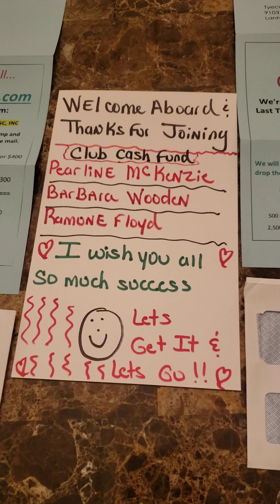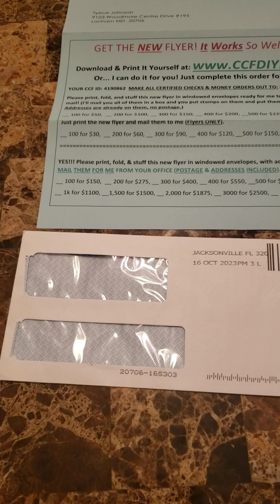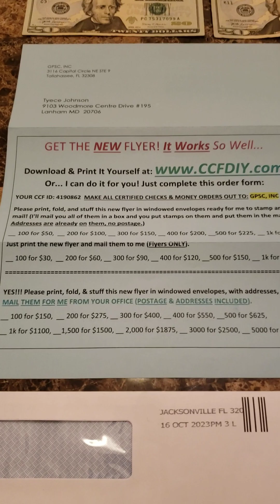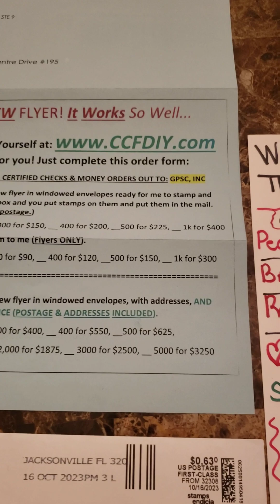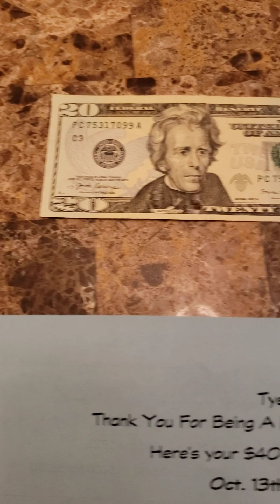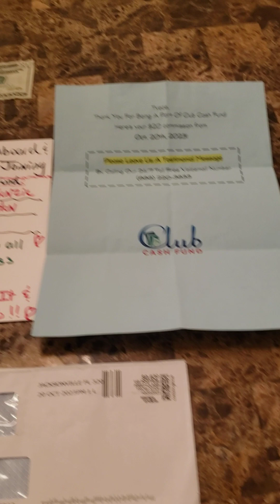CLUB CASH FUND THE $20 PAYMENTS ARE ROLLING INTO MY MAILBOX IN CASH COMPANY MAILS PAYMENTS FRIDAYS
This opportunity is changing so many peoples lives for the better, all you have to do is👇

Club Cash Fund what is so amazing is that they do all the printing and mailing for you to include the postage cost. In which is a huge savings on time and money.

They also generate leads on your behalf using the company wide rotator but,I would not recommend depending on that you should be working on building this business and showing others whats possible with whatever way you decide to market this business.

This is something I know will be changing so many people lives who don't miss out and REQUEST THE FREE KIT A.S.A.P.

💥Cash Building System Unlimited-For a One-Time $50 you will receive 200 post cards, 200 leads, upgrade form and much more.

Your results will vary depending on your work ethic. You make make more or less than me depending on how much time, effort you put in and work this business. I am not able to offer any legal or financial Advice; I just share my experience and different ways to grow this opportunity.

I am here for anyone serious and coachable for as long as you need me to be but, you must be willing to do your part.